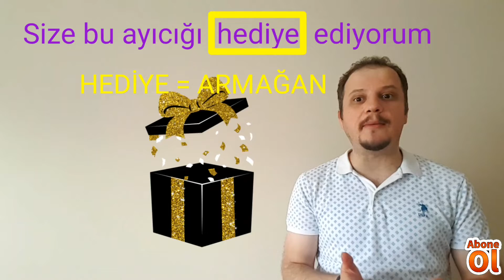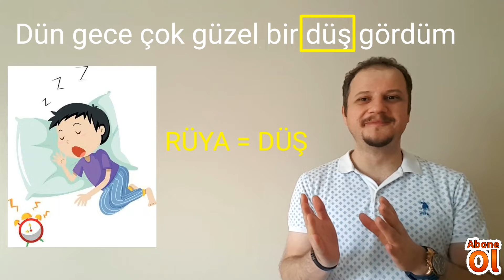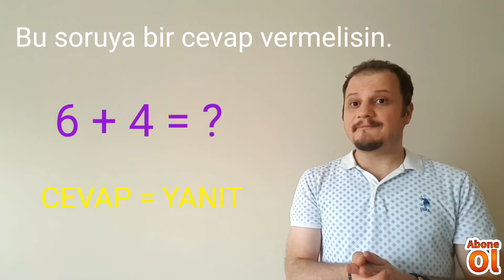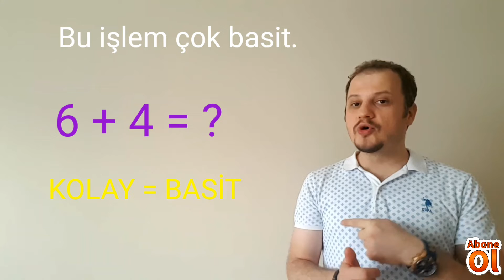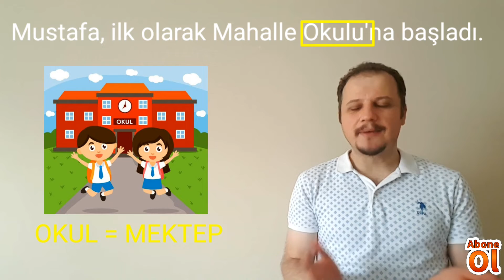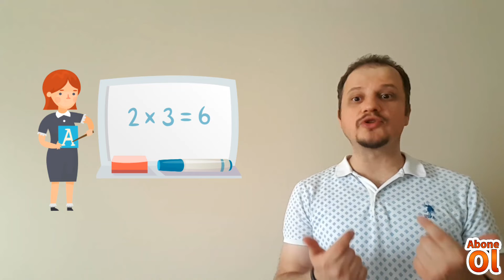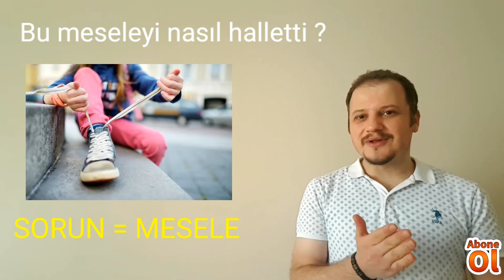Eş Anlamlı Sözcükler (1.Bölüm) 2.Sınıf Türkçe Dersi Konu Anlatımı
Bu videom ile birlikte eş anlamlı sözcükler konusunu bu yaş seviyesindeki tüm öğrencilere eğlenceli ve güzel bir dille anlatmak istedim.